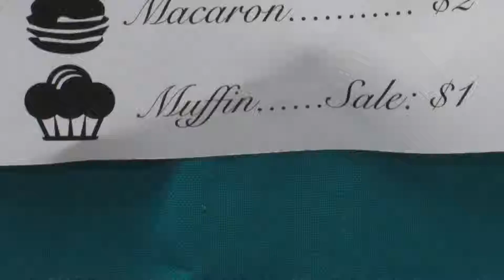Adopt A Cupcake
Hussian College 3D Fundamentals Fall 2015 class
Artists: Shannon Gallagher, Stephanie Bolden, & Kylee Kinckner